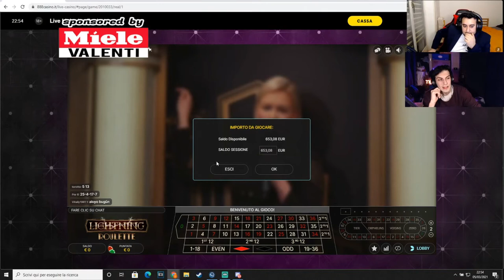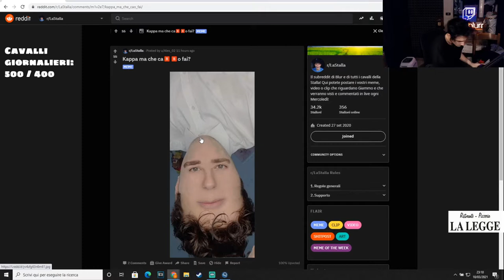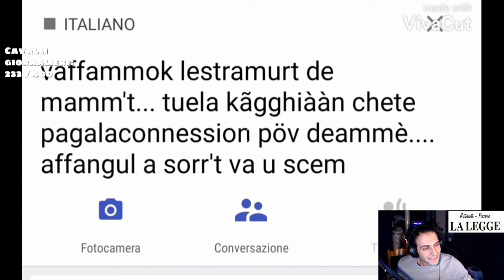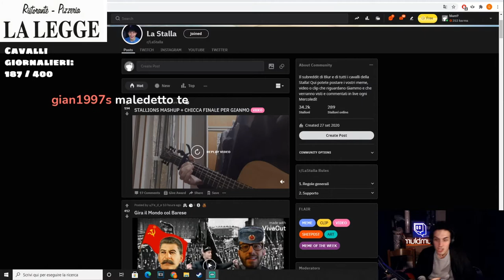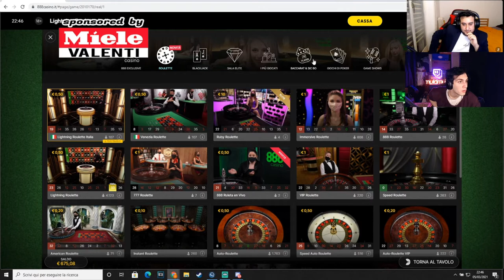STA GIA SUL 4 🤬 - BEST OF BLUR